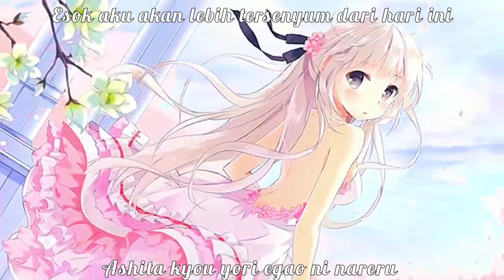Greeeen - Kiseki (keajaiban) | Lagu Jepang slow terbaik